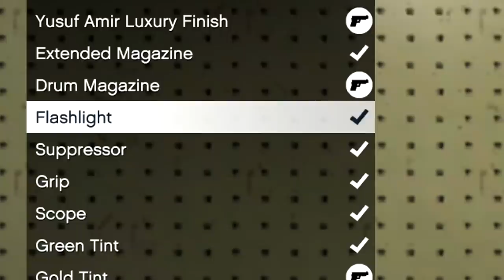GTA 5 Cops & Robbers But I Own The Most OP Weapon..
Today we have a GTA 5 Cops & Robbers video. I decided it was time to buy the most powerful (OP) weapon in Cops & Robbers to see what damage we could cause..

If you'd like to see more GTA 5 Cops & Robbers leave a like rating as I have a ton of fun recording these GTA 5 Cops Vs Robbers videos for you all!